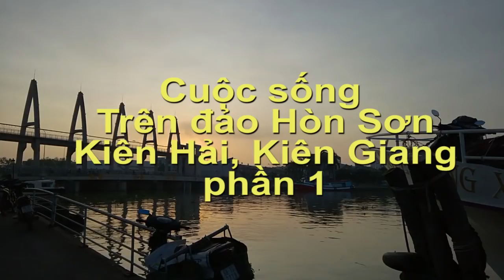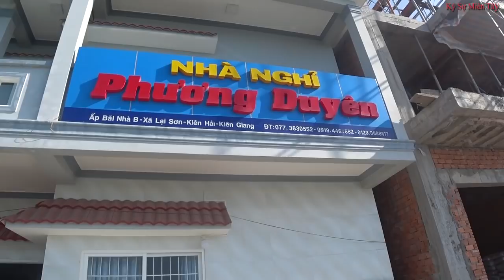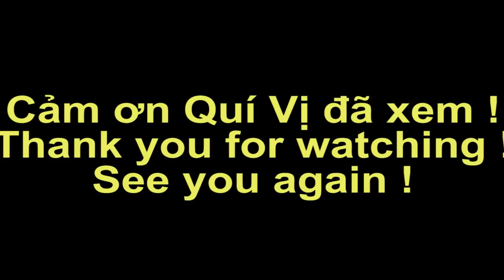Du lịch và khám phá cuộc sống trên đảo Lại Sơn Kiên Hải Kiên Giang, Việt Nam | Vietnam today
Mời quí vị cùng Ký Sự Miền Tây du lịch và khám phá cuộc sống trên đảo Lại Sơn Kiên Hải Kiên Giang. Mời quí vị tham quan xem cuộc sống người dân trên đảo và tham quan một số Bãi biển như bãi Thiên Tuế, Bãi Bàng, Bãi Nhà, Bãi Xếp. và cùng tham quan đỉnh Ma Thiên Lãnh ở đây nhé.